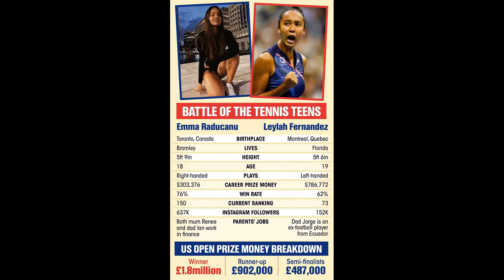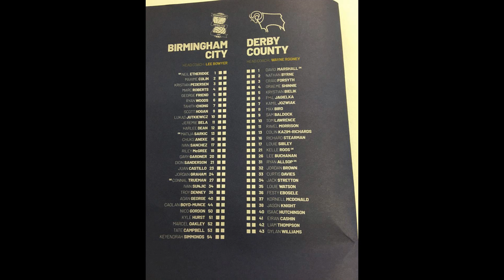Chelsea boss Thomas Tuchel left baffled by Ross Barkley’s slide after failed loan spell at Asto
Chelsea boss Thomas Tuchel left baffled by Ross Barkley’s slide after failed loan spell at Aston Villa